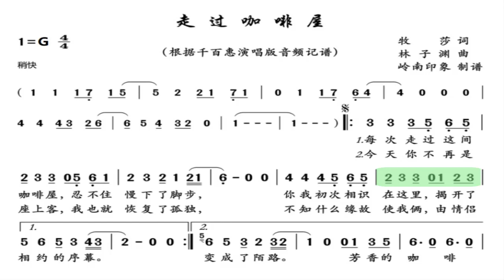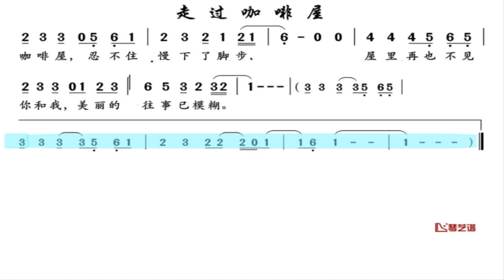走过咖啡屋/走過咖啡屋 G调伴奏 (加小节指示，供参考）Walking past the coffee house - instrumental in G with measure marks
谢谢光临！